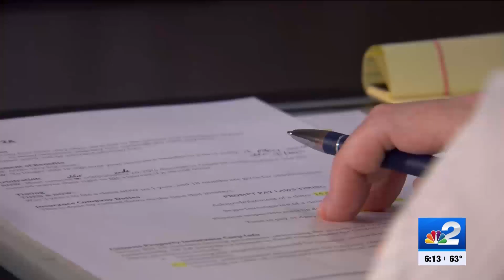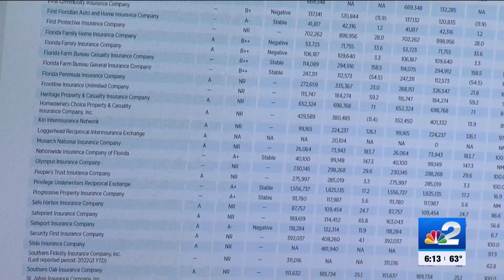Florida insurance market shows recovery signs after steep rate increases